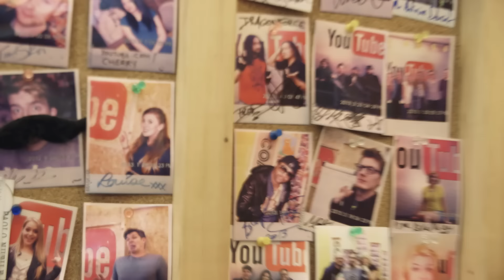Blackberry Smoke - Living in the Song (Live at Google/YouTube HQ) (Official Video)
Choose from triple vinyl (including limited edition colours), double CD, and webstore exclusive double DVD - all formats come with free Blackberry Smoke plectrum